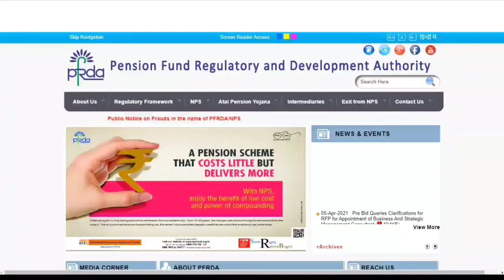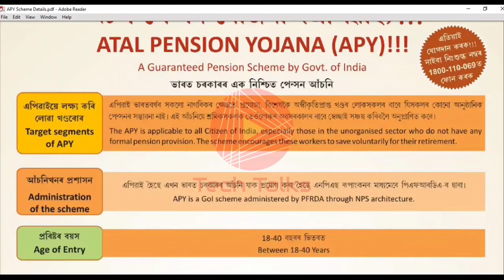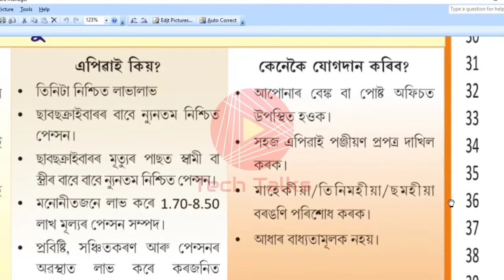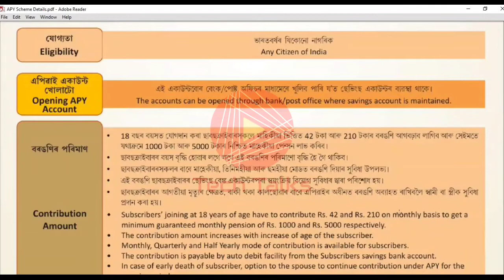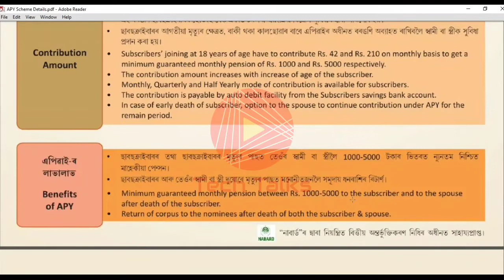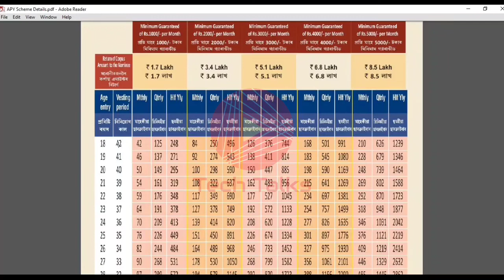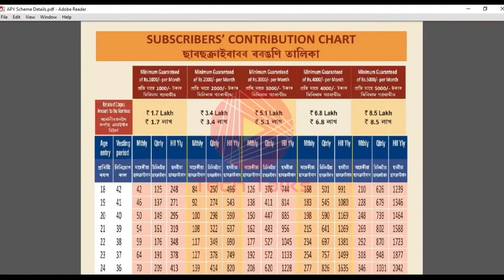Atal Pension Yojana in Assamese - APY Scheme Full Details 2021